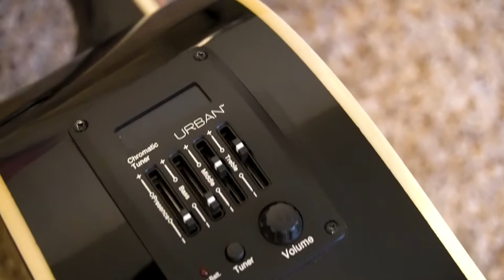Does Keith Urban “Signature” Guitar Beats All? ($200 RANGE)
Country-star singer Keith Urban has his own line of acoustic guitars.

It's priced affordably at around $200.

But is it still TRULY worth it?

BRIEF TIMELINE:

- **DETAILED TONE TEST** @ 6:45

- Why did Keith Urban make this guitar? @ 1:15
- Can Keith actually PLAY the guitar? @ 1:45
- How Much and What Do You Get? @ 2:45
- The Build Is Actually Pretty Good @ 3:00
- My FIRST Impressions @ 3:40
- Very Luxurious @ 4:20
- It Also Has a Pickup/Tuner?? @ 5:40
- DETAILED TONE TEST @ 6:45
- So Is It Truly Worth It / FINAL SCORE @ 9:00

**The Guitars Reviewed. So Far.

- @ everysingleguitars

THE REVIEW
Model:
- Keith Urban Acoustic-Electric Guitar (Burst Finish)

Country of Origin:
- China

Year:
- 2017

Tone Rating:
- 7/10

- Build Quality:
- 7.5/10

Pros:
- Surprisingly decent build despite lower price point
- "Abalone" pearl binding adds a luxury touch
- Has built in guitar tuner and pickup system

Cons:
- Tuners are cheap metal and lower quality. Recommend upgrading if playing the guitar seriously

*Strings on MY Electric Guitars:

- D'Addario NYXL Strings (my favorite) =
- Ernie Ball Regular Slinkys (my 2nd favorite) =
- Ernie Ball Skinny Top Heavy Bottom (on my punk/rock guitars) =

*Strings on MY Acoustic Guitars:

- Elixir 80/20s (my all time favorite) =
- Ernie Ball Earthwoods (most well rounded) =
- D'Addario Phosphor Bronze (best bang for your buck) =